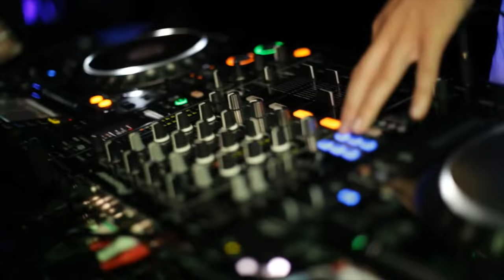Teaser Ping-pong Social Club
Ping-Pong Social Club / Lyon
nouveau concept ultra-convivial et décalé autour de l'art, de la fête et du tennis de table ...
le 17/11 // Le POP - Pub, Club & Restaurant
1 impression grand-format de Birdy kids à gagner
vernissage de Val artworks

organisation : Fabrice Kemmeh